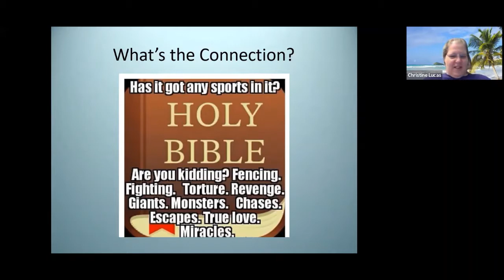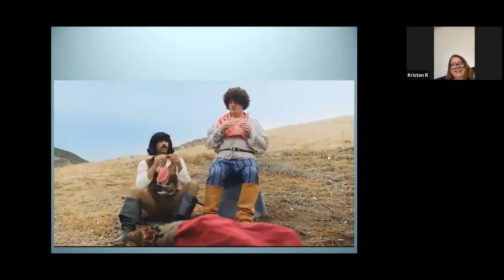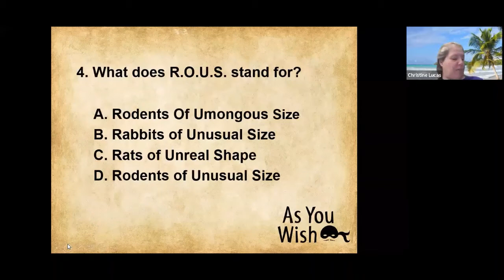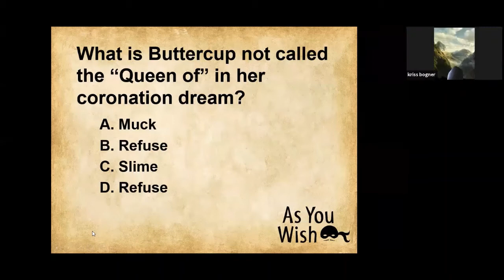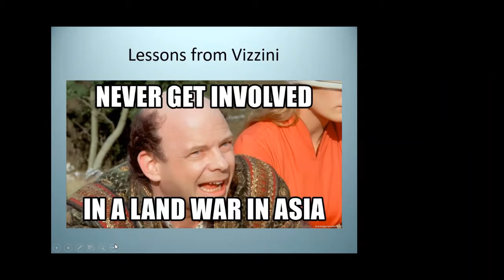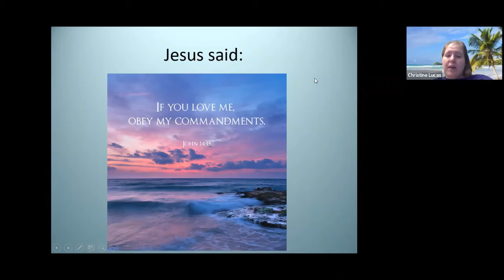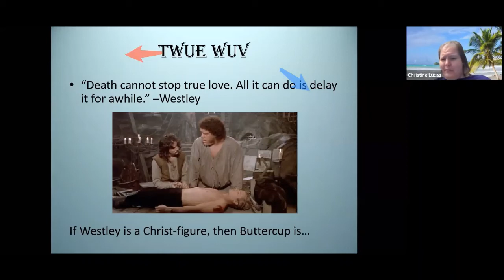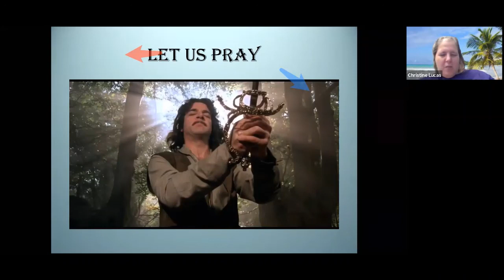Pop Culture Princess Bride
Join the conversation! Today's topic is "The Princess Bride"